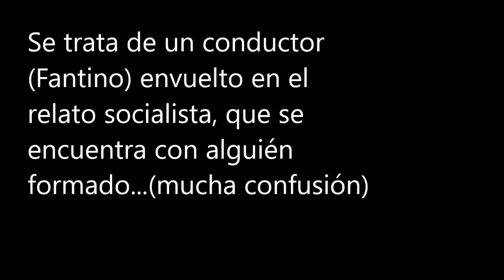Fantino confundido por Alejandro Rozitchner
El socialismo instalado en los medios puede verse en el video...